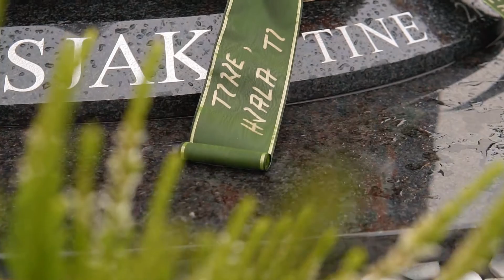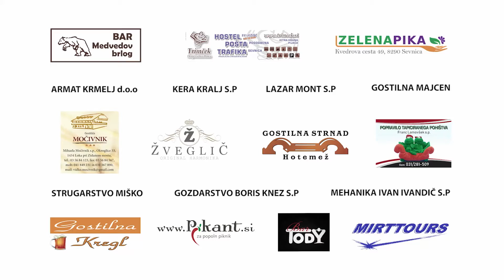Ansambel Jarica - Hvala ti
Glasba: Tine Lesjak
Besedilo: Jasna Pinoza
Ena zadnjih skladb, ki jih je ustvaril g. Tine Lesjak. Ansambel Jarica je skladbo in videospot posvetil njemu v spomin ter v zahvalo za sodelovanje in njegovo bogato glasbeno dediščino.